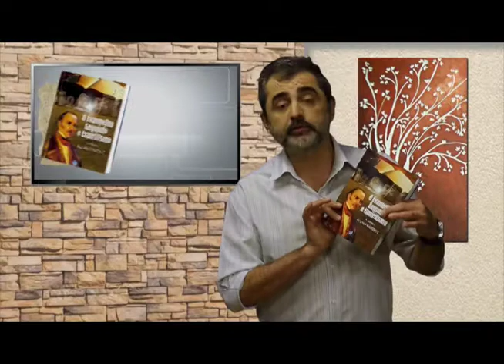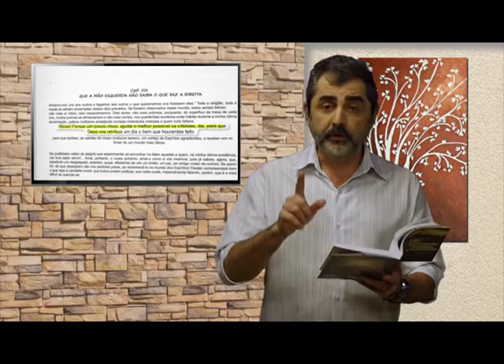Abrindo a Bíblia: Parábolas do Evangelho II - Parte 3 (23/10/2015)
Dr. Severino Celestino dá continuidade à sequência de três programas que falarão sobre as Parábolas do Evangelho – Velho e Novo Testamento. O professor começa explicando os quatro níveis interpretativos da Bíblia judaica, segue falando sobre o que é a parábola e ensina e interpretá-las.